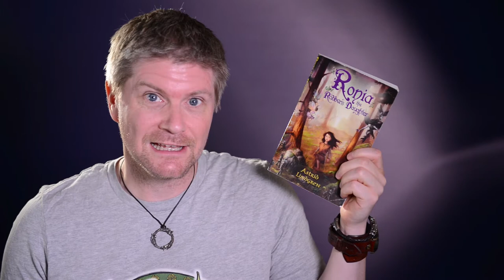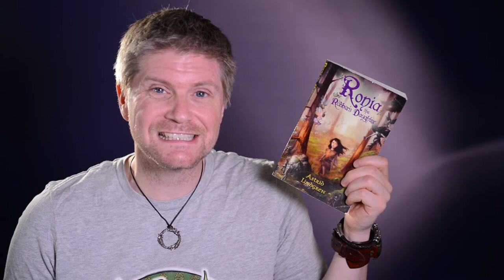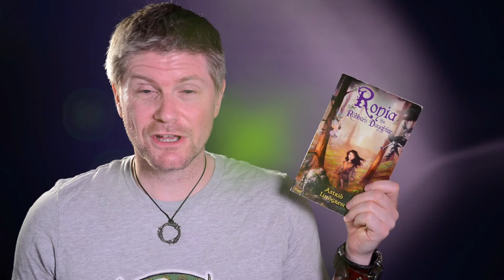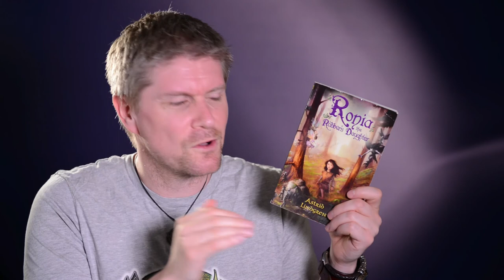'Ronia: The Robber's Daughter' by Astrid Lindgren - Fantasy Book Review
Episode 128: ‘Ronia: The Robber’s Daughter’ by Astrid Lindgren - Fantasy Book Review
The Bottled Imp roams through the enchanted forest looking for ‘Ronia: The Robber’s Daughter’ by Astrid Lindgren. First published in 1981 in Sweden and in 1983 in the UK.

When Julian and I first set up The Bottled Imp, I was searching the old internet for suitable fantasy to review. ‘Ronia: The Robber’s Daughter’ popped up. I was intrigued by the book. I’d not heard of it, yet it seemed to be well known. There had been a live action 1984 film directed by Tage Danielsson and more recently Amazon Prime have shown the Studio Ghibli TV series adaptation. I wanted to read the sauce material. So I did.

The story is set in medieval Scandinavian country and follows Ronia, who is born on a stormy night. Lighting strikes her home, an abandoned castle now taken over by her father, Matt, who is a robber Chieftain, and his band of robbers. The lighting has split the castle in to. This allows a rival band of robbers to move into that half of the castle. It just so happens that the rival gang is hated by Matt and is lead by his sworn enemy Borka.

Unbeknown to Matt, is Borka has a son named Birk. Ronia and Birk meet for the first time and she takes an instant dislike to him. He is the son of Borka after all! Overtime Ronia’s opinion of Birk mellows as he proves himself a faithful friend and a kind person. But when Matt finds out about their friendship, he is not happy and causes uproar. Ronia and Birk can no longer be friends, unless they do something drastic. Like run away…